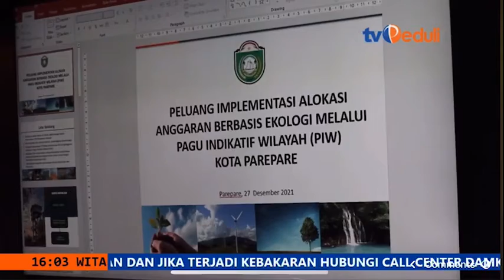IBC Support Pemkot Parepare Penyusunan Alokasi Anggaran Kelurahan Berbasis Ekologi (ALAKE)